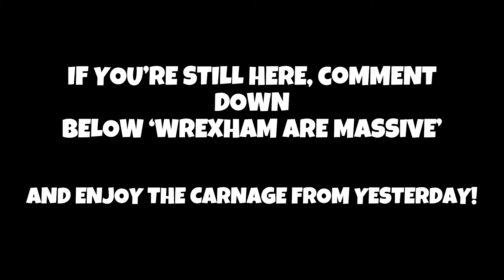BEST WREXHAM AFC FOOTBALL CHANTS (WITH LYRICS)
All the clips that aren’t mine have come from Amy Davies from the Triple A! Go and check her out

You’ve asked for it, and it’s finally here!! A compilation of EVERY Wrexham Song/Chant that you need to know for this season! Here is this years edition of the best Wrexham AFC Football Chants!

300 Likes on this fan compilation would be incredible!

Wrexham AFC Fans
Wrexham Fan Compilation with Lyrics
Wrexham AFC
Wrexham AFC Fan Compilation
Wrexham Best Football Chants